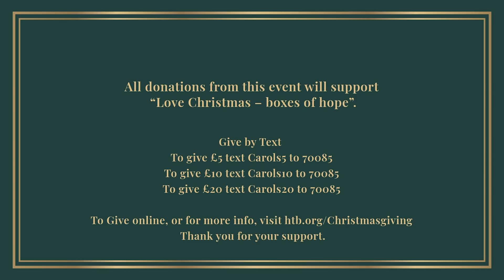HTB CHRISTMAS CAROLS | FULL EVENT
Join us for a beautiful, uplifting evening of your favourite Christmas Carols with the HTB Chamber Choir and Orchestra.
Starts at 7pm GMT or watch anytime on htb.org.

Why do we celebrate Christmas? Explore more with this short booklet, ‘Why Christmas?’ by Nicky Gumbel